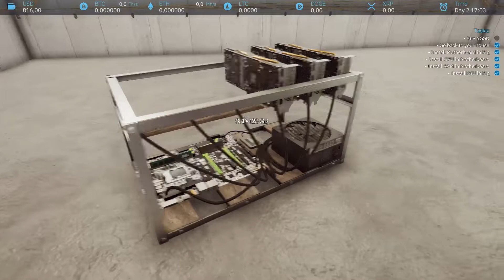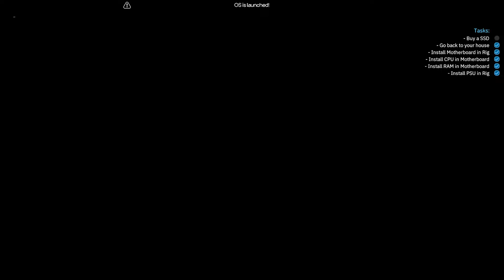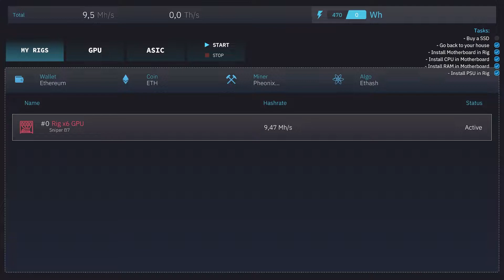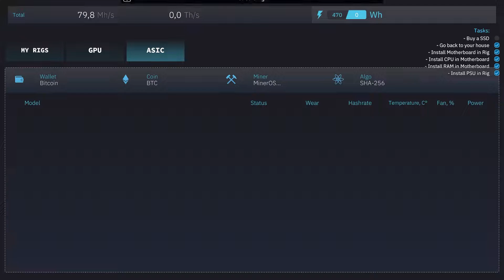CRYPTO MINING SIMULATOR #001 Auf zum großen Geld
Hat euch das Video gefallen? Dann würde ich mich über eine Bewertung